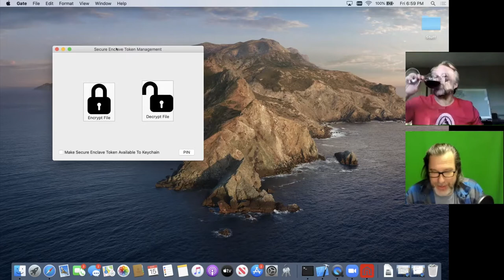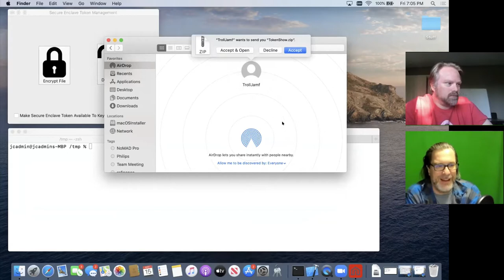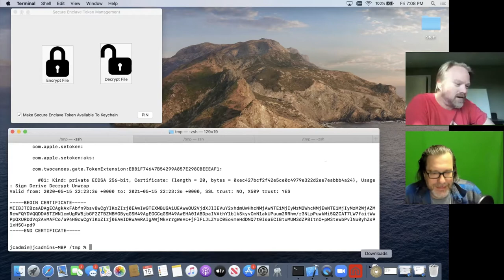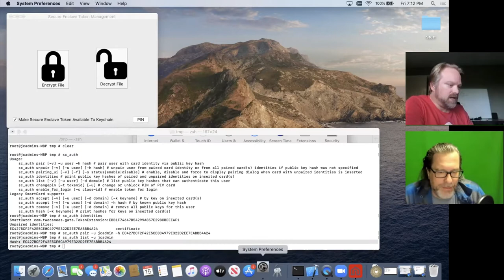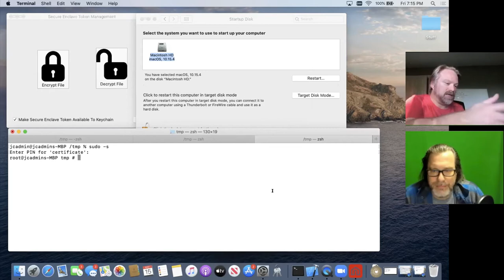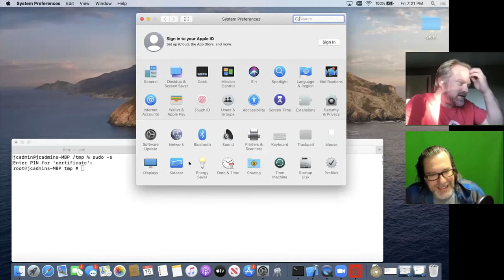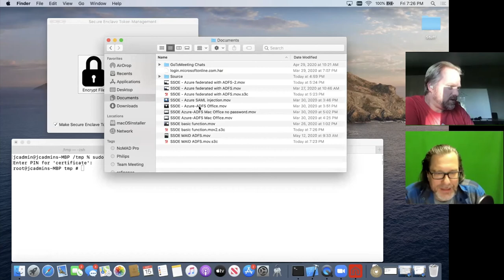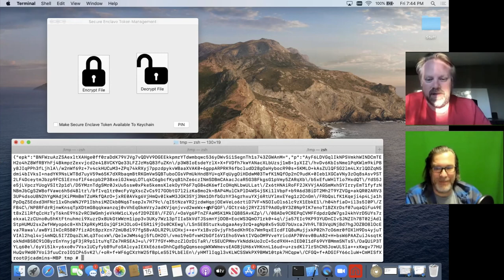Gate: Secure Enclave Token Management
Follow Timothy Perfitt on Twitter for up-to-the-minute development and Mac chatter
Follow Twocanoes on Twitter for product releases and updates

Learn about our full range of products, get support, and more on our website!

Do you like this and want to support more software from us?